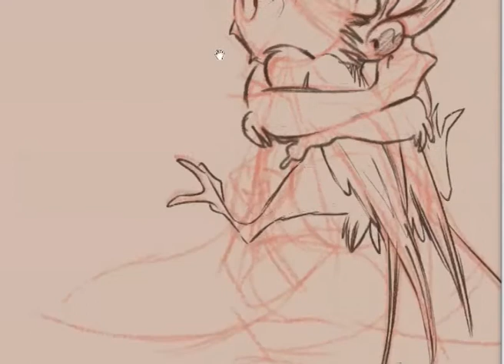Hug sketch process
Psychoon and Anlie hugging.
Mangastudio 5
9 min.